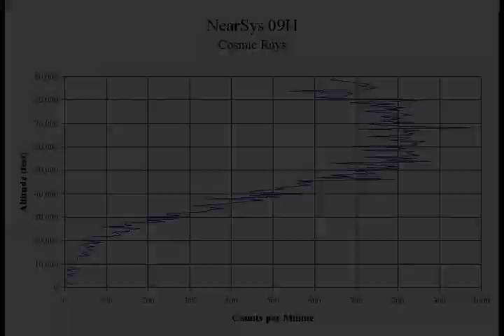NearSys 09G Balloon Movie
HD version made from an onboard video camera.  This mission was flown for KU and KWU students out of the KWU campus in Salina, KS.